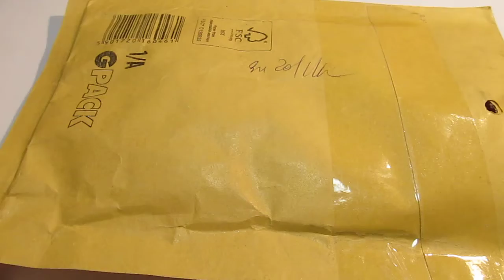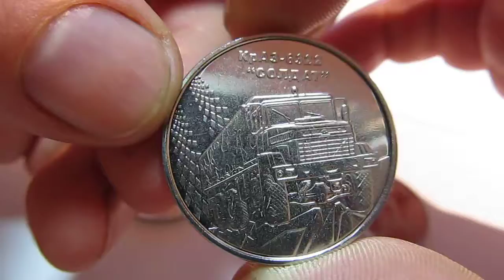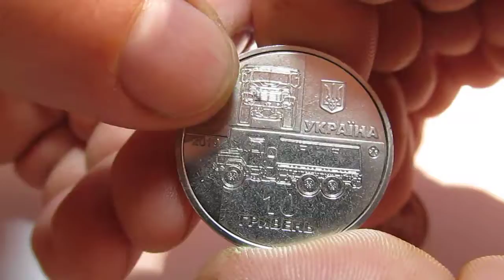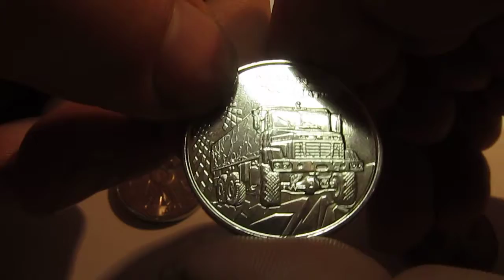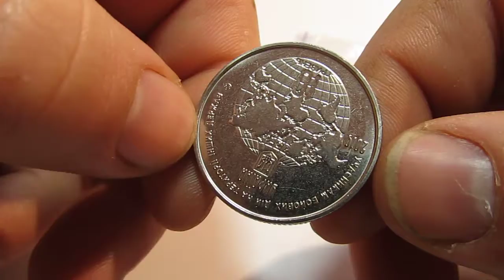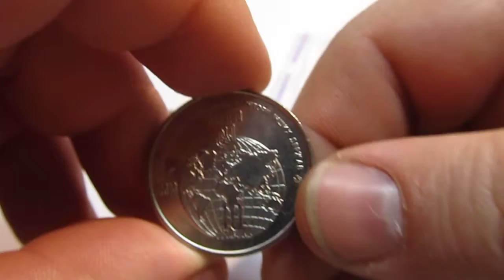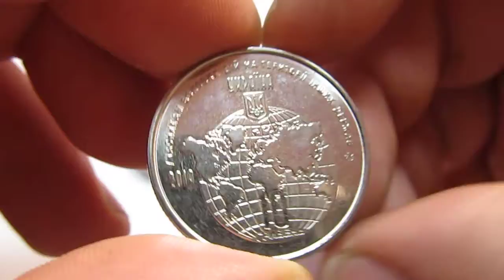Обзор новых юбилейных 10 гривневых монет Украины.